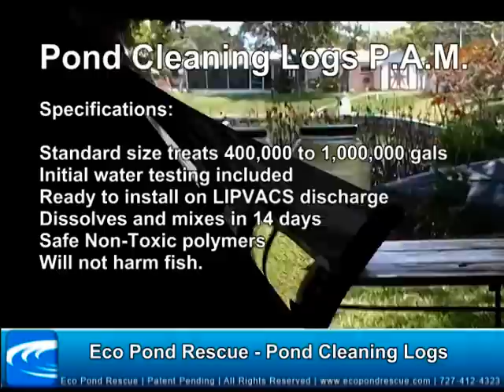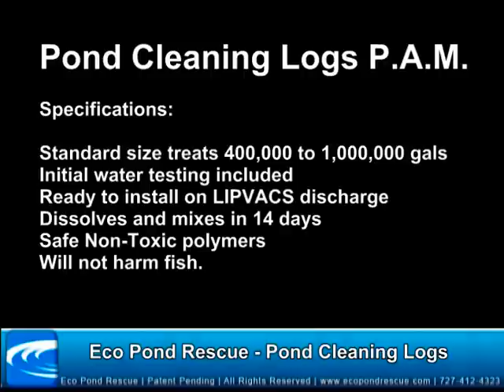Pond Cleaning Log - P.A.M - Eco Pond Rescue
Eco Pond Rescue's Pond Cleaning Log uses polymers to capture nutrients, clear the water column and reduce algae blooms. The unique blend of the polymer and Eco Pond Rescue's L.I.P.V.A.C.S treats up to 1 million gallons of water in 14 days.

Watch this jar test of common pond water via a 24 hour time lapse video.